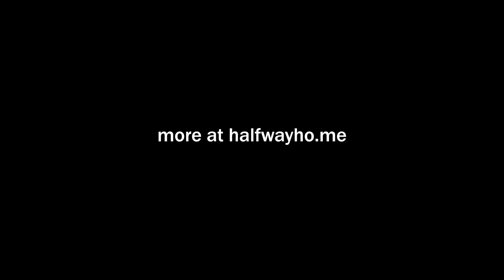Circular Arcs - Terraform (Half Way Home Session)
Here’s one last video from our session with Circular Arcs. Again, they show how they’re able to bring so many different feelings to the table with this powerful tune marching forward through the darkness. Looking forward to seeing this band play in town once shows can happen, because there’s no way we could go on without them.